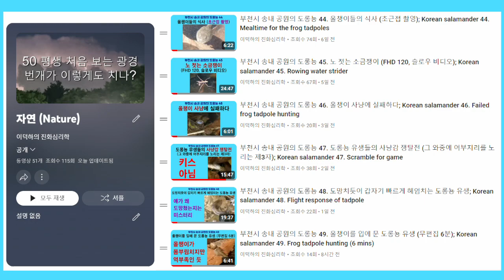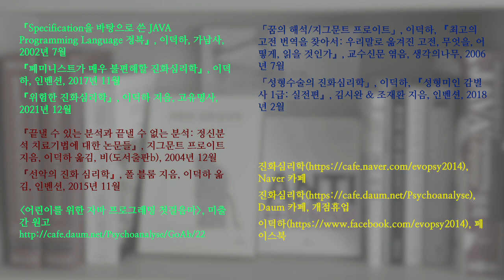부천시 송내 공원의 도롱뇽 50. 도롱뇽 유생이 20분 동안 사냥에 5번 실패하다; Korean salamander 50. Five failed hunts in 20 mins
20분 동안 롱테이크로 촬영한 영상에서 도롱뇽 유생이 사냥에 5번 실패했습니다. 이 유생은 가만히 잠복해 있으면서 사냥하는 전략을 많이 썼습니다.